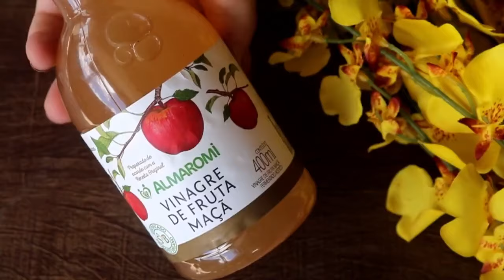MISTURO no LEITE DE ROSAS e PASSO NA PELE - ADEUS RUGA E ENVELHEICIMENTO!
Receita para clarear a pele e reduzir rugas, usando pedra hume e oleo de ricino.
Promoção!! Quer ganhar Dinheiro da sua casa com alongamento de unhas?